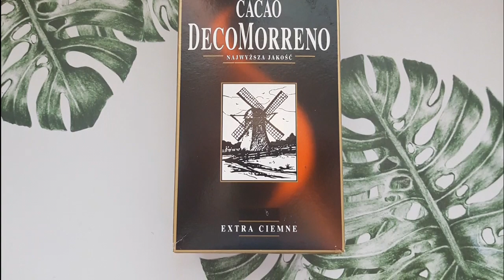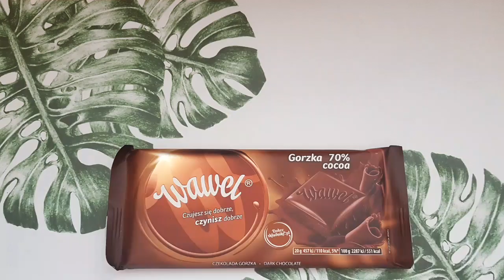warsztaty kulinarne dla dzieci - trailer